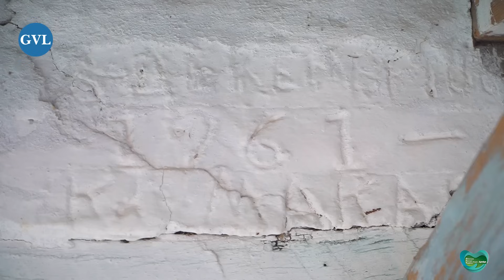Από τα Χωράφια της Ευρυτανίας στα Φώτα της Αμερικής | Στην Αγκαλιά Δύο Πατρίδων | Greek Life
"Από την Ελλάδα στην Αμερική: Η Συναρπαστική Ιστορία του Παναγιώτη"

Στο γραφικό χωριό Κρέντης Ευρυτανίας, η συνάντηση μας με τον κύριο Παναγιώτη αποδείχτηκε μια συναρπαστική εξερεύνηση στη ζωή ενός ανθρώπου που αντιμετώπισε τη φτώχεια, προσφέροντας τη ζωή του μια νέα πορεία προς την ευημερία.
Ο κύριος Παναγιώτης μοιράστηκε μαζί μας την αξέχαστη περιπέτεια της ζωής του, ξεκινώντας από τα ανέκφραστα παιδικά του χρόνια στο χωριό. Μιλώντας με νοσταλγία, αναφέρθηκε σε μια εποχή όπου τα χρήματα ήταν σπάνια και η επιβίωση απαιτούσε αγώνα. Παρόλο που ξεκίνησε να εργάζεται από μικρή ηλικία για να στηρίξει την οικογένειά του, συνειδητοποίησε ότι η πατρίδα δεν του προσέφερε το επιθυμητό μέλλον.

Μετά τη στρατιωτική του θητεία, ο κύριος Παναγιώτης πήρε μια τολμηρή απόφαση: τη μετανάστευση στις Ηνωμένες Πολιτείες, αναζητώντας μια καλύτερη ζωή. Εκεί, δούλεψε σκληρά, εκμεταλλεύτηκε τις ευκαιρίες, και τελικά, μαζί με τον αδερφό του, δημιούργησαν το πρώτο τους μαγαζί. Αν και είχε προγραμματίσει να παραμείνει στις ΗΠΑ για πέντε χρόνια, η ζωή τον κράτησε εκεί για 30.

Στα 72 του χρόνια, ο κύριος Παναγιώτης, πλέον συνταξιούχος, επιστρέφει κάθε χρόνο στην Ελλάδα και στο χωριό του για έξι μήνες. Παρά τη μακρά απόσταση, η ψυχή του ανήκει πάντα στην Ελλάδα. Με ευαισθησία, μας μεταφέρει τη χαρά που νιώθει παρ' όλα αυτά που έζησε, και είναι ευτυχισμένος που βρίσκεται στο χωριό του, στον τόπο που τον διαμόρφωσε.

Ο κύριος Παναγιώτης, μέσα από την προσωπική του εμπειρία, καλεί την πολιτεία να επενδύσει στους νέους, να δημιουργήσει ευκαιρίες που θα τους κρατήσουν εδώ και θα συμβάλουν στην ευημερία του τόπου. Ταυτόχρονα, προτείνει βελτιώσεις στην υποδομή, όπως τους δρόμους, και επισημαίνει τη σημασία της προστασίας του περιβάλλοντος, καλώντας όλους να συνεισφέρουν στη διατήρηση της ομορφιάς της χώρας.

Η ιστορία του κυρίου Παναγιώτη είναι μια ιστορία ελπίδας και δύναμης. Είναι η ιστορία ενός ανθρώπου που άφησε πίσω του τις δυσκολίες και τα προβλήματα για να κυνηγήσει το όνειρό του. Είναι επίσης η ιστορία ενός ανθρώπου που αγαπά την πατρίδα του και που είναι αποφασισμένος να βοηθήσει στη βελτίωση της ζωής των συμπατριωτών του.

⚠️Απαγορεύεται το κατέβασμα και η χρήση αποσπασμάτων ή ολόκληρων βίντεο για οποιoδήποτε λόγο.
Άρθρο 66 - Νόμος 2121/1993
ΕΠΠΙ-ΔΡΟΥΜΕ ΑΜΚΕ